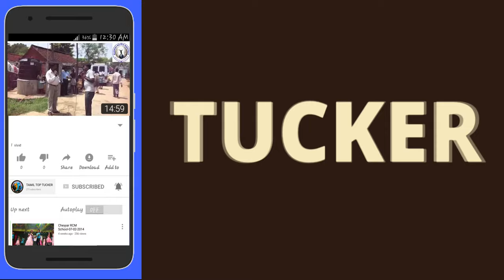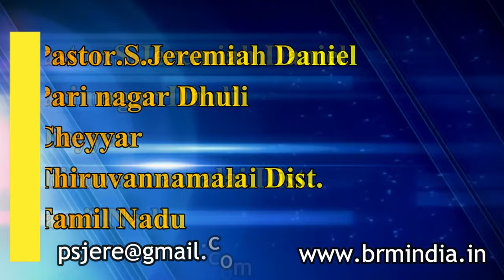CHRISTMAS YOUTH GIRLS DANCE-(02) 2013 Blessing Refuge Church / TAMIL TOP TUCKER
CHRISTMAS YOUTH GIRLS DANC#TAMIL TOP TUCKER CHEYYAR

Blessing Refuge Church Cheyyar Tiruvannamalai district பாஸ்டர் S.எரேமியா தாணியேல் ஆசீர்வாத அடைக்கல திருச்சபை செய்யாறு திருவண்ணாமலை  பாதி நகர் தூளி செய்யார்-604407 ஞாயிறு கிழமை காலை தோறும் - 9:30 மணி முதல் 12 மணி வரை ஆராதனை நடைபெறும் என்பதை தெரிவித்துக் கொள்கின்றேன் அனைவரும் பாருங்கள்! தேவ ஆசீர்வாதம் பெறுங்கள்